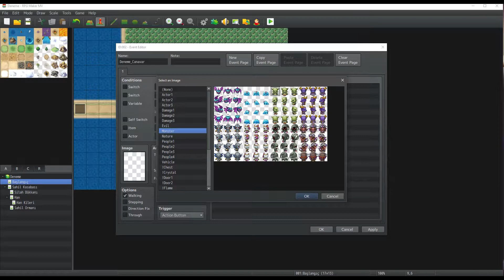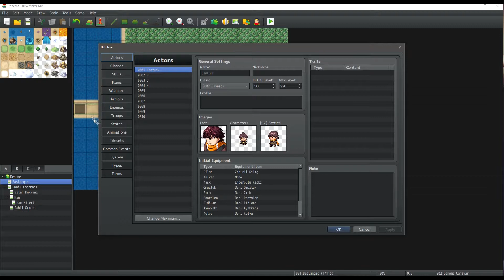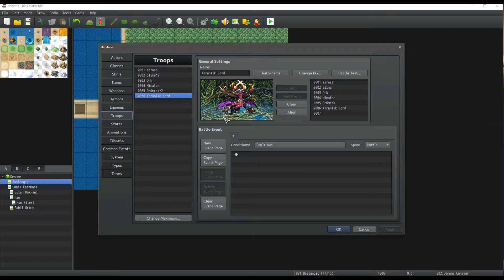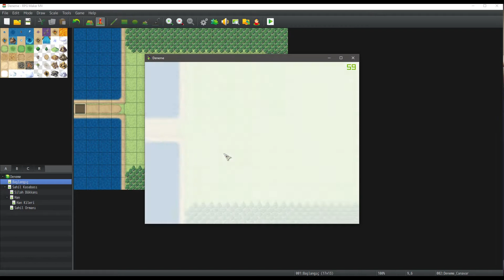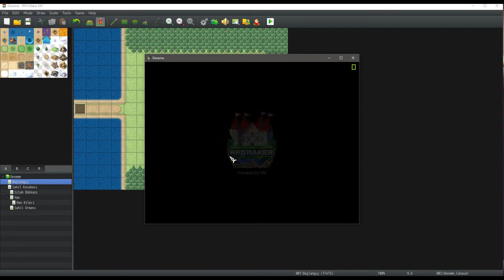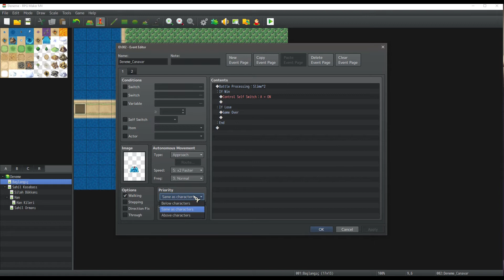RPG Maker MV #7 - Savaş Sistemi (Basit) [Türkçe]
Herkese merhabalar; RPG Maker MV 7. bölümüyle karşınızda.

Bu bölümde, Basit Savaş Mantığını;
• Savaşabileceğimiz bir NPC eklemeyi,
• NPC'nin savaş ayarları,
• NPC ile nasıl savaşa gireceğimizi,
• Savaş sonunda neler kazanabileceğimizi inceliyoruz.